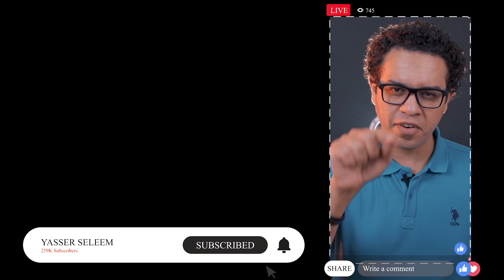ما الذي عليك فعله بعد التخرج لتنجح نجاحا مبهرا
حمل الان الدليل الشامل لإطلاق مشروعك التجاري علي الانترنت من الرابط التالي
كل ما تحتاج الي ان تعرفة من معلومات و مواقع و خطوات و طرق و افكار للربح الحقيقي من الانترنت و التجارة الالكترونية ستجده في هذا الدليل

شاهد علي الرابط التالي محاضرة مجانية " كيف تبدا مشروعك التجاري الخاص علي الانترنت"

اذا كنت تبحث عن تدريب مكثف ياخذ بيدك من الصفر و حتي احتراف كل المهارات للربح من الانترنت📌تعرف علي البرنامج التدريبي الكامل علي هذا الرابط

رابط الفيديو كيف تربح ٥٠٠ دولار شهريا بالموبايل فقط و بدون راس مال

يكون معظم الناس في حيرة من امرهم بعد التخرج الجامعي ، ما الذي علي ان افعله الان هل ابدا في اخذ دورات و كورسات ، هل اتعلم الانجليزية ، هل ابدا مشروعي الخاص ، هل ابحث عن وظيفة ؟ اسئلة كثيرة نجيبك عنها في هذا الفيديو القيم

**موقعي الخاص بدورات التسويق الالكتروني و التجارة الالكترونية و استراتجيات العمل عبر الانترنت**
ياسر سليم
مؤسس شركة اكسباند كارت و التي اصبحت الان بفضل الله من اكبر منصات التجارة الالكترونية في العلم العربي

قمت  مؤخرا بترك منصبي كرئيس لشركة اكسباند كارت لتتفرغ لاعمالي الاخري و انا حاليا فقط من مؤسسي الشركة و امتلك بها بعض الاسهم بعد ان قمت ببيع معظم حصتي في الشركة :) و الان انا متفرغ تماما لموقعي الجديد  بايونيرز ناو المختص بدورات التسويق الالكتروني و التجارة الالكترونية و كل مجالات الربح و العمل عبر الانترنت هذا بالطبع بالاضافة الي عدد من المشاريع الاخري

المؤسس و المدير التنفيذي لموقع بايونيرز ناو المختص بدورات التسويق الالكتروني و العمل عبر الانترنت و ضعت في هذه الدورات  خلاصة خبرة اكثر من ١٢ عام من العمل في هذا المجال الانترنت ، التسويق الالكتروني ، التجارة الالكترونية ، التدوين و السوشيال مديا براندنج و المزيد
حمل الان الدليل الشامل لاطلاق مشروعك التجاري علي الانترنت من الرابط التالي